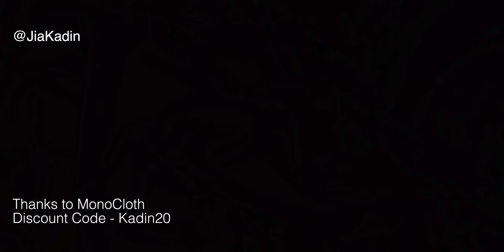Best Pants to Style Converse Chucks | How to wear Chucks Ft. Denim by Monocloth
Follow me on // Instagram: jiakadin